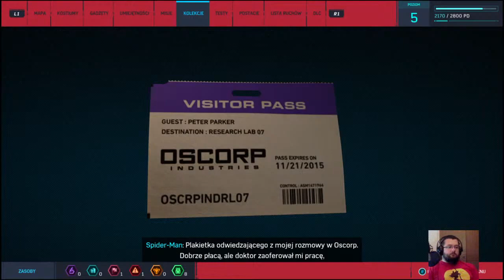Walka na budowie i zwiedzanie Miasta. Spider-Man [#04]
Spider-Man w odcinku czwartym, dostaje bęcki i zdejmuje warty.

Trochę luźniejszy odcinek, rozpoczęty od walki na budowie Fiska, ale później jest dużo bujania się po mieście. Niby się spieszymy w drodze na imprezę, ale tak naprawdę nie bardzo się spieszę.

Jakby Spider-Man mógł, to też by kliknął linki w opisie:

Odwiedź mój fanpage na Facebooku i bądź na bieżąco z wszystkim co robię

A jeżeli chcecie widzieć jak gram w inne gry i komentować na żywo, to czasami jestem na Twitchu:

Mam też Instagram, czasem wrzucam jakieś fotki, czasem komiksy i podręczniki do RPG, sprawdźcie sami: